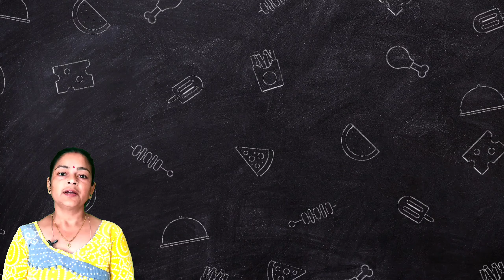Rajasthani special Bathua ki sabji | winter special bathua ki sabji for good health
Ise bana kar jarur try kare aur recipe kaisi lage comment me bataye.

Ingredients